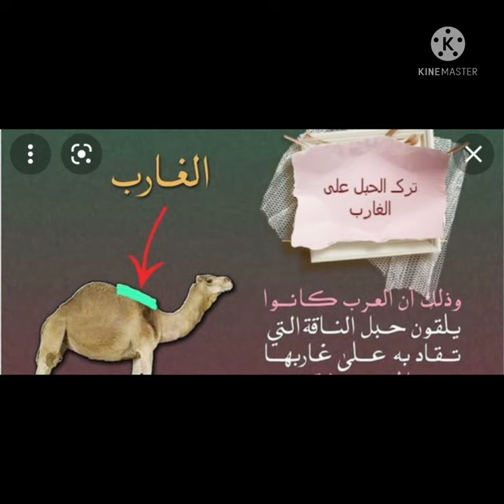الجمل العربي جسم الجمل اعضاء الجمل